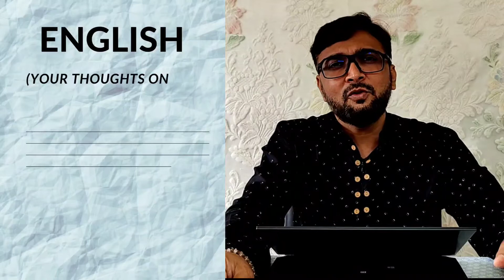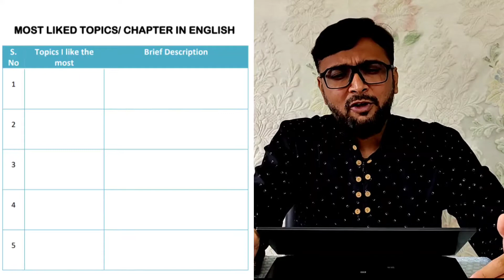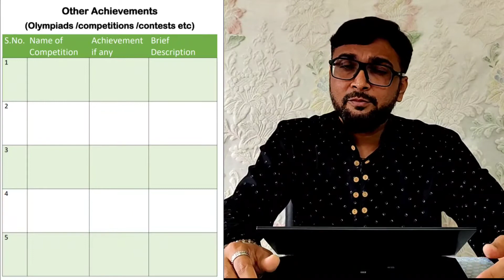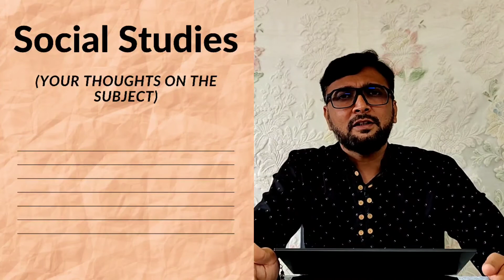CBSE PORTFOLIO-Part-2| KVS| SUBJECT WISE PORTFOLIO|How to make Portfolio| STUDENT PORTFOLIO| 9&10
under internal assessment for the students of class 9 and 10 CBSE has included PORTFOLIO. Here is the details of making a Student's Portfolio.